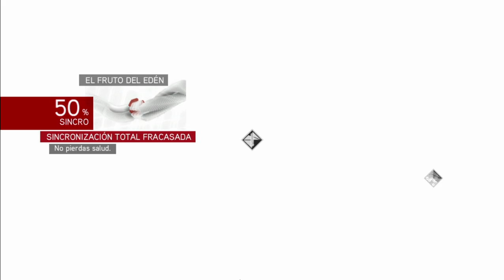Assassin's Creed: Brotherhood (Remasterizado)(Español). Xbox One X. Parte 45: Recuperando el Fruto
🎮 Videos de Assassin's Creed: Brotherhood (Remasterizado) de Xbox One X. Let´s Play en Español sin comentarios

Assassin's Creed: Brotherhood es un videojuego de 2010 de Ubisoft Montreal, y es la secuela directa del mundialmente exitoso Assassin's Creed II. Con la aparición estelar de Ezio Auditore da Firenze una vez más, el juego lo muestra a él, ahora un legendario Maestro Asesino, liderando a su recién fundada hermandad en la destrucción de los Templarios en Roma. Este juego fue el primero de la serie en incluir un modo multijugador.

Assssin´s Creed The Ezio Collection es una edición definitiva que incluye las campañas completas remasterizadas y todo el contenido adicional de la trilogía que cubre la vida completa de Ezio.

Plataformas: Nintendo Switch, PlayStation 4 y Xbox One